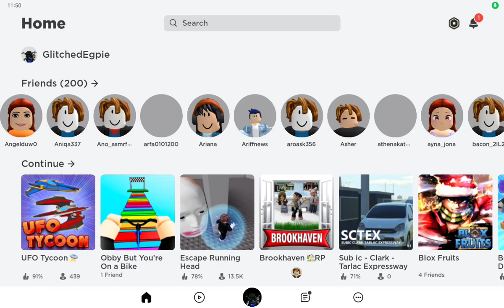Roblox SCTEX VERSION LONG VIDEO WHOLE ROAD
I made a longer version in meh tablet